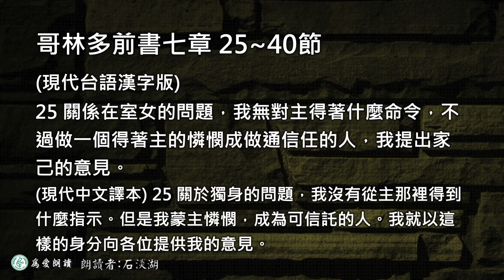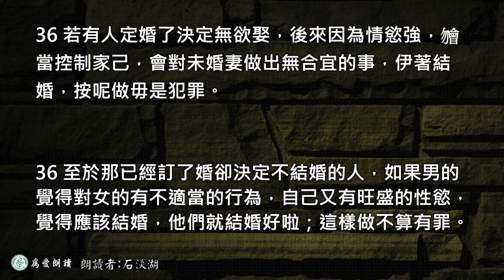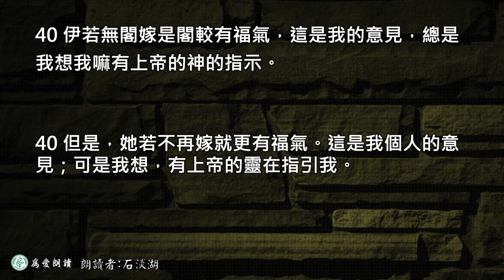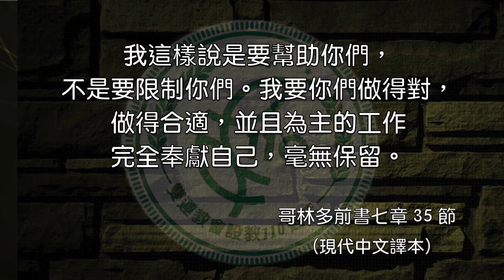2023.07.14 哥林多前書第七章25 ～40節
合宜與否  廖惠如牧師

第七章
25 關於獨身的問題，我沒有從主那裡得到什麼指示。但是我蒙主憐憫，成為可信託的人。我就以這樣的身分向各位提供我的意見。

26 想到目前處境的艱難，我認為人最好能夠安於現狀。
27 如果你已經有了妻子，不要想擺脫；如果你還沒有結婚，也無須追求家室。
28 你要是結婚，不算犯罪；未婚的女子結婚，也沒有什麼不對。可是，我寧願你們不像這樣的人，在日常生活上遭受種種的拖累。
 29 弟兄姊妹們，我想告訴你們的是：時候不多了，從今以後，有妻子的，要像沒有妻子；
30 哭泣的，像不哭泣；歡笑的，像不歡笑；購置的，像未擁有什麼；
31 享受世上財富的，像沒有盡情享受。因為現有的這個世界快要過去了。
32 我希望你們無所掛慮。沒有結婚的人是專心以主的事為念，因為他想討主的喜悅。
33 結了婚的人所關心的是世上的事；因為他要取悅自己的妻子，

34 難免分心。沒有丈夫和守獨身的女人所關心的是主的工作，因為她願意奉獻自己的身體和心靈。結了婚的女人所關心的是世上的事，因為她要取悅自己的丈夫。

35 我這樣說是要幫助你們，不是要限制你們。我要你們做得對，做得合適，並且為主的工作完全奉獻自己，毫無保留。

36 至於那已經訂了婚卻決定不結婚的人，如果男的覺得對女的有不適當的行為，自己又有旺盛的性慾，覺得應該結婚，他們就結婚好啦；這樣做不算有罪。
37 可是，一個人若有堅定的意志不結婚（不是由於外來的壓力，而是出於自己的決心），並且能夠自制，那麼，不跟未婚妻結婚倒是好的。
38 這樣說來，那跟未婚妻結婚的固然好，不結婚的更好。

39 一個已婚的女人在丈夫活著的時候是受約束的；要是丈夫死了，她有自由跟她所喜歡的男人結婚，只是應該以信徒為對象。

40 但是，她若不再嫁就更有福氣。這是我個人的意見；可是我想，有上帝的靈在指引我。